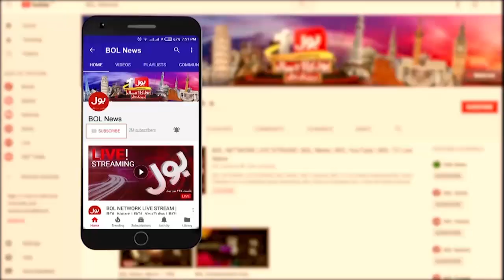Sheikh Rasheed Reaction On Election Commission Decision | Imran Khan | Breaking News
Sheikh Rasheed Reaction | Election Commission Decision | Imran Khan | Election Commission Verdict will be Challenged in Supreme Court | Asad Umar | PTI Foreign Funding Case | Foreign Funding Case | PTI Foreign Funding Case Turning Point | CP Announced The Decision |
ECP | election commission news today | ecp latest news | election commission pti case | foreign funding imran khan |
imran khan pti | imran khan news today | urdu news | pakistan news | tehreek e insaf foreign funding